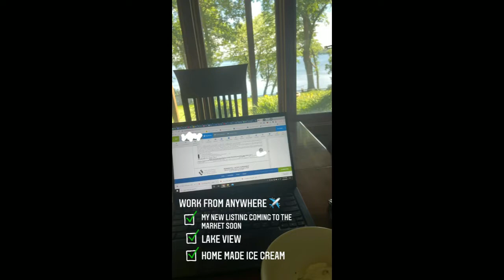Lake Trip 2021